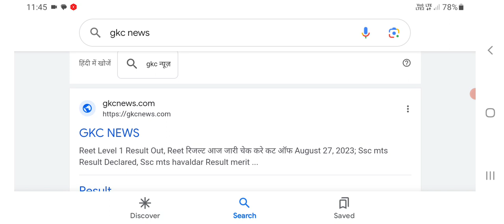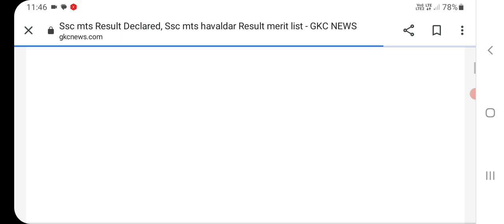SSC MTS Result 2023 || MTS Result 2023 Kab Aayega || SSC MTS Result Date 2023